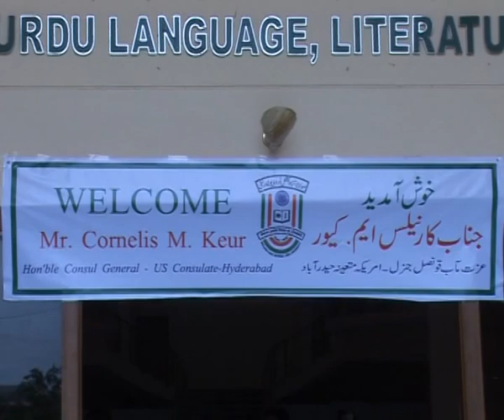IMC, MANUU_An Extension Lecture on Indo US Cultural Relations by Mr. Cornelis M. Keur